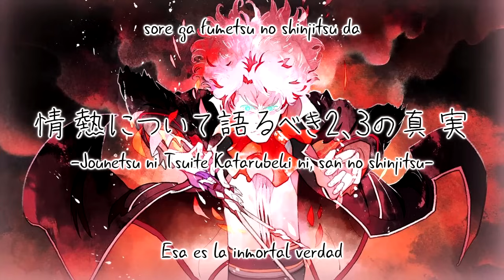「Classicaloid ED 1」Jounetsu ni Tsuite Katarubeki ni, san no Shinjitsu (Sub. español)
★ Original Title: 情熱について語るべき2、3の真実
★ Vocal: ハセガワダイスケ
★ Composer: Ludwig Van Beethoven
★ Album: クラシカロイド MUSIK Collection Vol. 1
★ Traducción español & subs: はひー

De verdad amo las letras de las canciones de Beethoven ;;; son muy lindas

Romaji

atsuki jounetsu wo
hisoyaka ni azayaka ni dakishimete
hito wa ikiru kaze no naka
mayou hibi wo "tabi" to nazuke

tsukameba kuroi suma ni nari
yami ni kieru yume yo
korinai yatsudato
saa azawarau ga ii
zetsubou koso ga maboroshi da
yowaki kokoro furuitata se
ore wa kobushi o tsukiageru

unmei yo hizamazuke
kiseki wa mou okite iru

atsuku jounetsu ga
chi wo meguri moe tagiri mune ni saku
bara nogotoki kedakasa de
uketa inochi hokoru you ni

higeki e susumu rashinban
hari wo magete yume e
jibun ga kawareba
sou mirai sae kawaru
sore ga fumetsu no shinjitsu da
"jiyuu" to koukyoukyoku
takuto wo fureba narihibiku

unmei yo akiramero
rekishi wa ore ga tsukuru
unmei yo uzamazuke
kiseki wa mou okiteiru

Passion…Passion…
Spielen wir unsere
Spielen wir unsere
Musik Musik Oh…